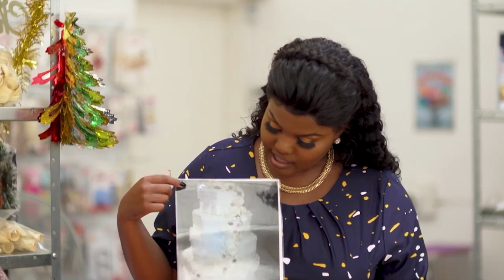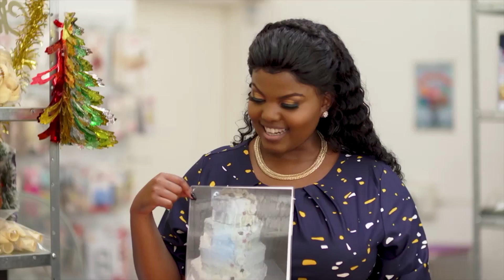Flavorful and delicious – OPW | Mzansi Magic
Francis has his mind changed about cakes by Hannietjie’s delicious velvet cake.